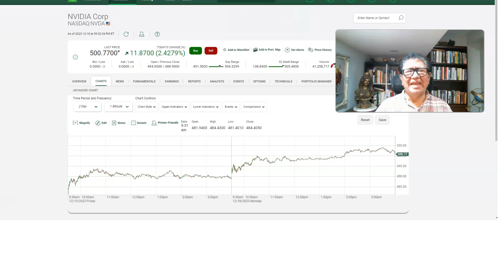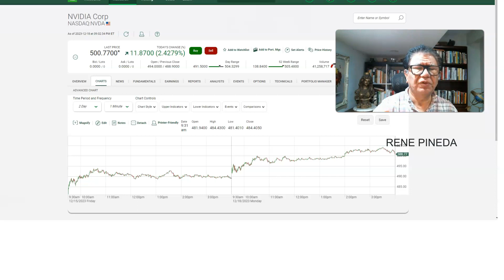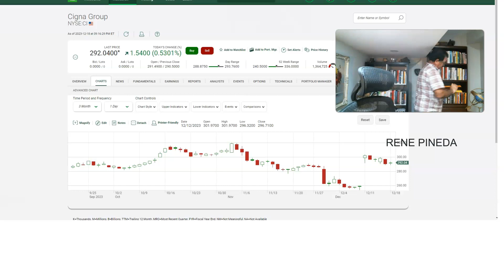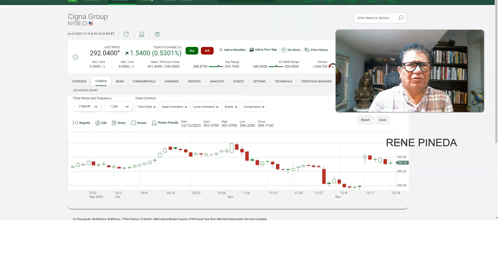MENSAJE DE FIN DE AÑO Y LAS INVERSIONES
Que en el nuevo año ,logren sus metas financieras.